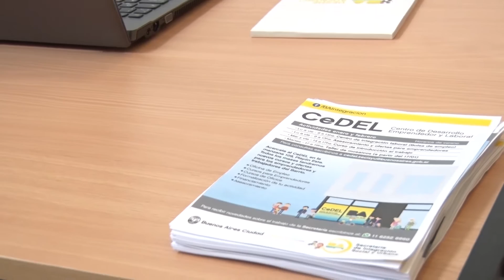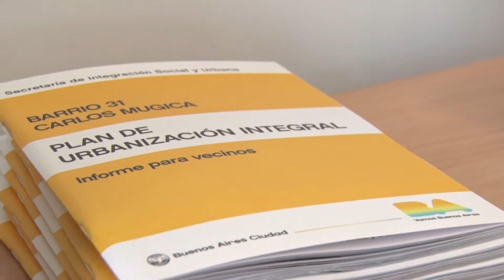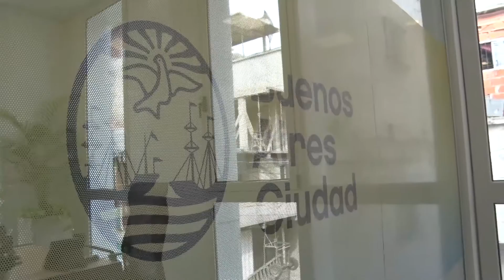Rodríguez Larreta inauguró el Centro de Desarrollo Emprendedor en el Barrio 31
Forma parte del plan de integración social y urbana de los vecinos de la zona. El Jefe de Gobierno de la Ciudad destacó que “la integración va a mejorar la calidad de vida de todos los porteños.”